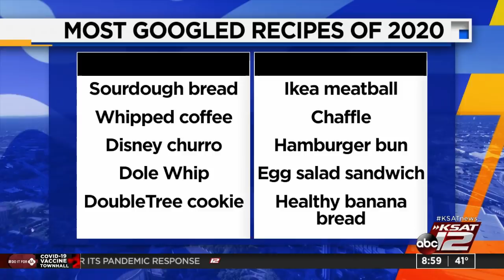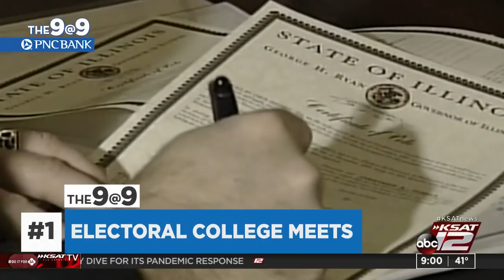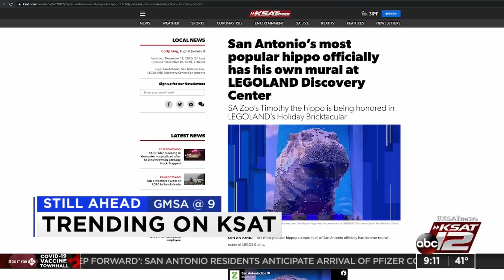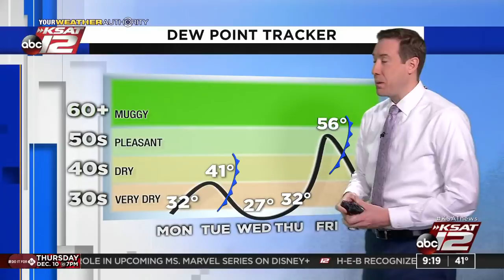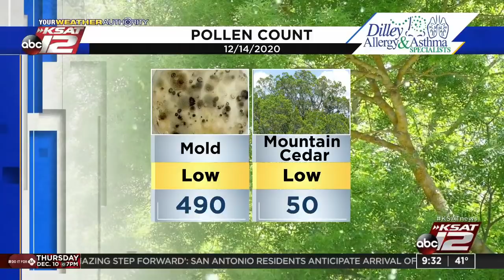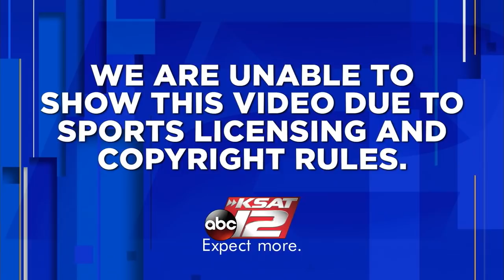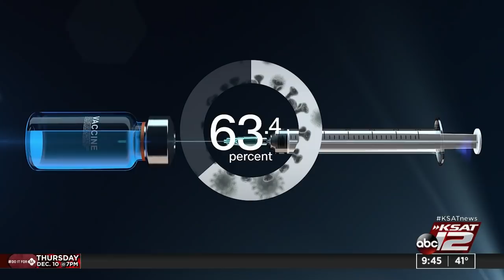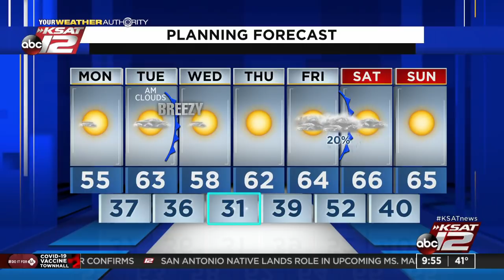GMSA at 9 a.m. : Dec 14, 2020